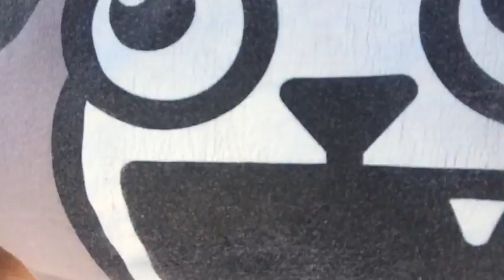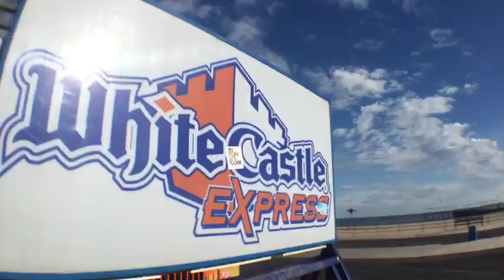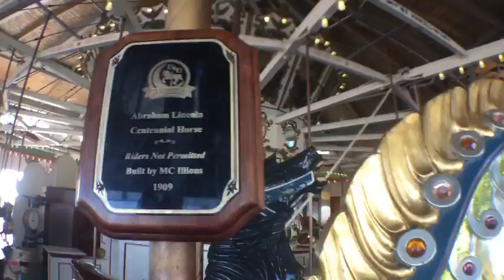OMG!! The Organ is turned On!!!